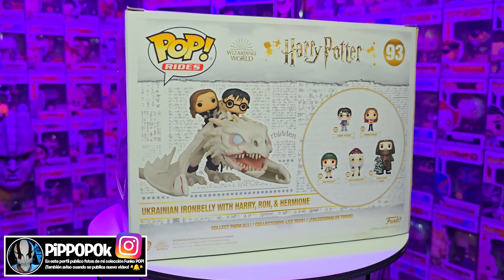UKRAINIAN IRONBELLY WITH HARRY POTTER, RON & HERMIONE | GRINGOTTS DRAGON | UNBOXING FUNKO POP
En este video vemos el Funko POP! de UKRAINIAN IRONBELLY WITH HARRYPOTTER, RON & HERMIONE 93.

AD Código en Fortnite/Epic Games: Pippo